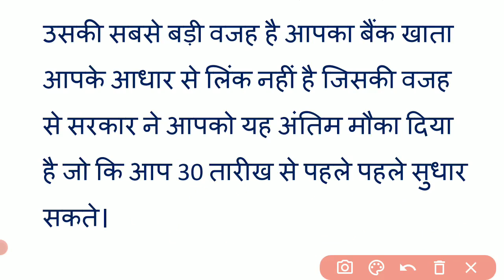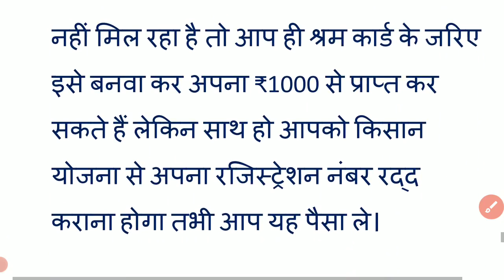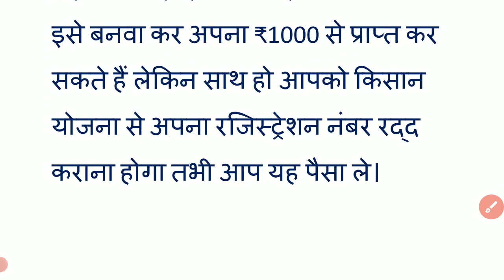eshram card full detail Kyon 1000 rupaye Nahin Aaya Abhi Tak is wajah Se ruh Ki Hai Isharam card ki